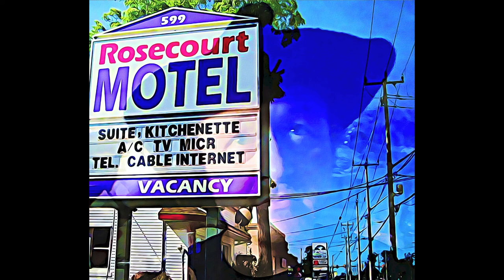Al Grantham - College Strip Daydream Massacre